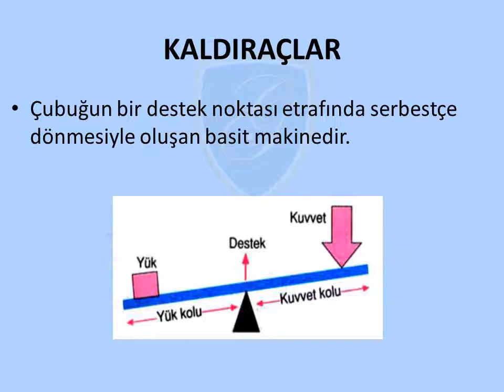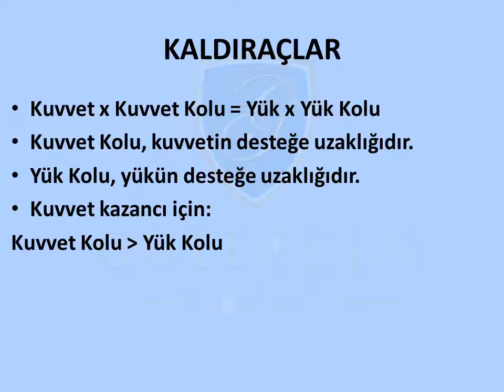GÜLERÇİN KOLEJİ BİZİM SINIF - 8. SINIF FEN VE TEKNOLOJİ DERSİ - KONU: KALDIRAÇLAR - 1